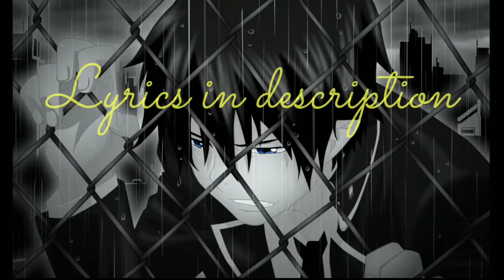Nightcore - Dear God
"Dear God"

A lonely road, crossed another cold state line
Miles away from those I love, purpose hard to find
While I recall all the words you spoke to me
Can't help but wish that I was there
Back where I'd love to be, oh yeah

Dear God, the only thing I ask of you
Is to hold her when I'm not around
When I'm much too far away
We all need that person who can be true to you
But I left her when I found her
And now I wish I'd stayed
'Cause I'm lonely and I'm tired
I'm missing you again, oh no...
Once again

There's nothing here for me, on this barren road
There's no one here while the city sleeps
And all the shops are closed
Can't help but think of the times I've had with you
Pictures and some memories will have to help me through, oh yeah

I left her when I found her
Once again

Some search, never finding a way
Before long, they waste away
I found you, something told me to stay
I gave in, to selfish ways
And how I miss someone to hold
When hope begins to fade...

We all need the person who can be true to you
Once again